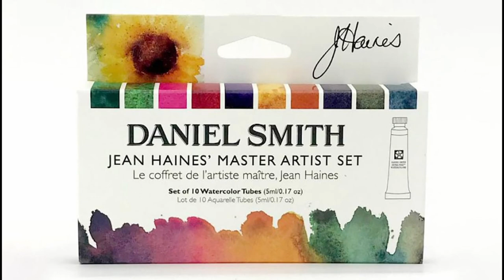Illustrating with DANIEL SMITH Jean Haines Watercolor Set! + SWATCHES!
I finally found an opportunity to try out DANIEL SMITH Jean Haines Master Artist Watercolor Set! Daniel Smith Watercolors are professional watercolors known for their exeptional quality, high pigmentation, vibrancy and lightfastnes! And as I found out this particular set trully is perfect for botanical illustrations!

0:00 Intro
0:20 About Daniel Smith Watercolors
0:50 Jean Haines Master Artist Watercolor Set
1:13 Swatching time
3:50 Illustrating Parrot Tulips